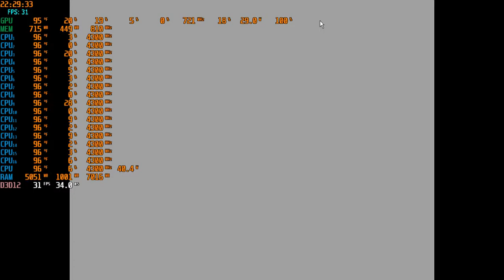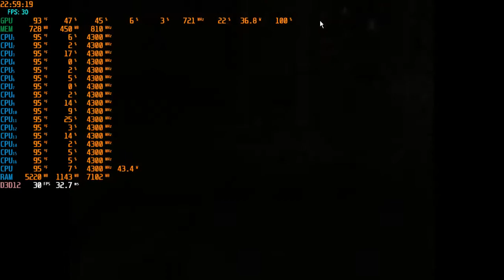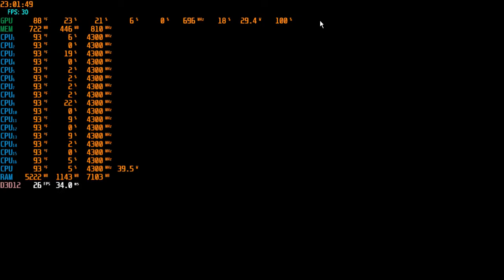The Legend Of Zelda Twilight Princess GCN Version Part 27